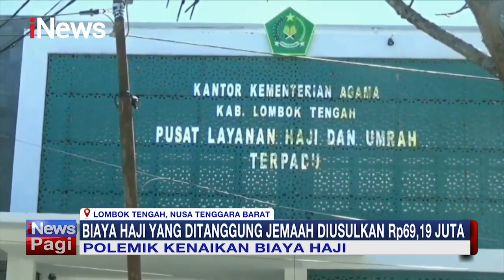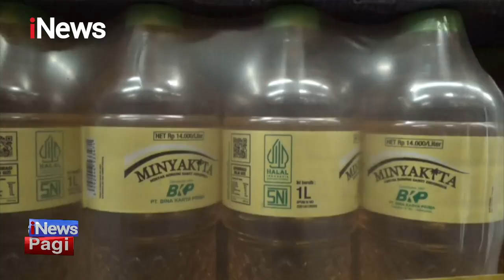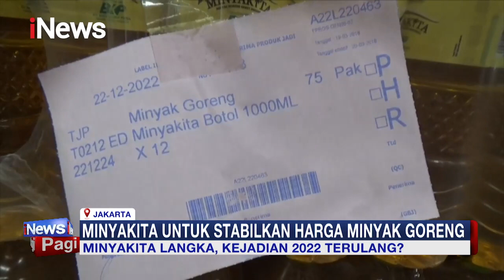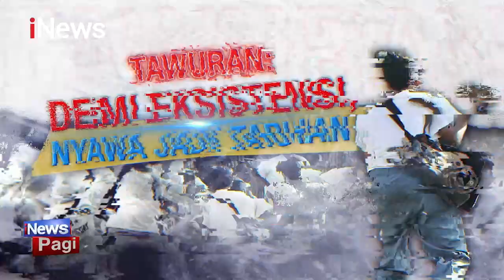iNewsPagi 11 Februari 2023 Segmen 02